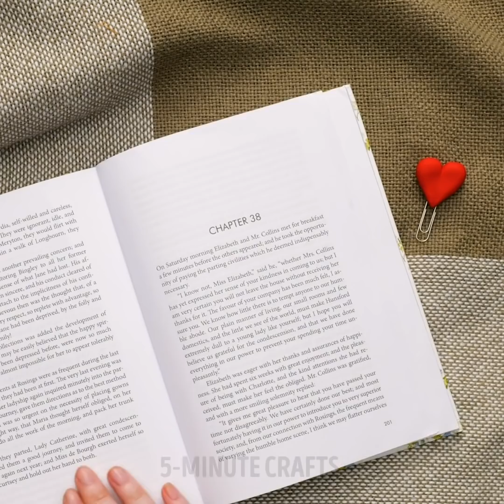Cute And Beautiful Polymer Clay DIY Ideas || Mini Crafts, DIY Jewelry And Home Decor Crafts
TIMESTAMPS:
00:00 Clay seashell jewelry
00:09 Butterfly wing pendant
01:37 Polymer clay Oreo
01:57 Potato chips earring
02:16 Mini makeup palette
06:28 Clay burger keyboard
07:13 Mini donut flash driver